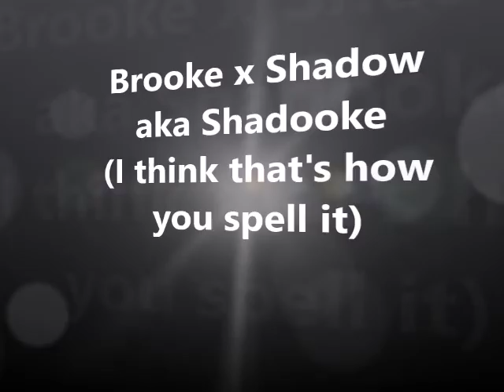A tribute to my best friend Shadow x Brooke video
My Bff wanted this so here it is.

You:Cyborg you couldn't keep the Comedy out of one video!
Me:Yes my content, my shit, so fuck you.